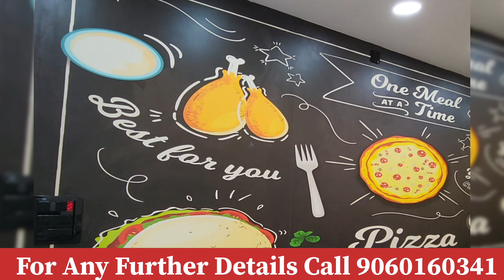Tata चाहे तो 3 महीने मे पच्चासो School बनवा सकती है, वो जानबूझ कर यहां School नही बनवाती: मजहर खान